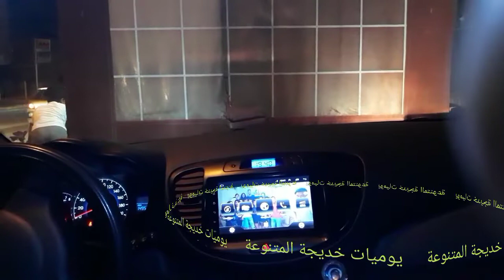بلادي#🇲🇦 عزيزة عليا